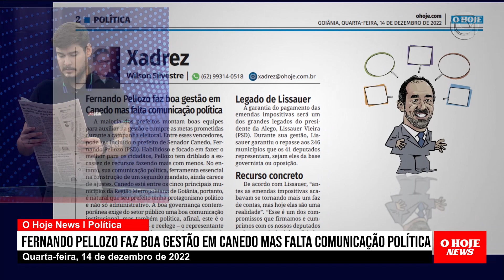FERNANDO PELLOZOO FAZ BOA GESTÃO EM CANEDO MAS FALTA COMUNICAÇÃO